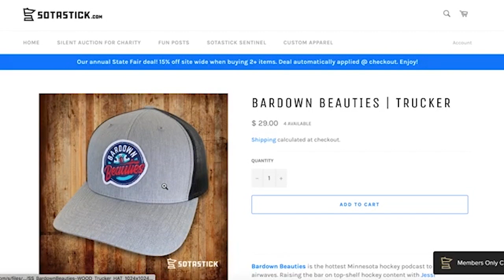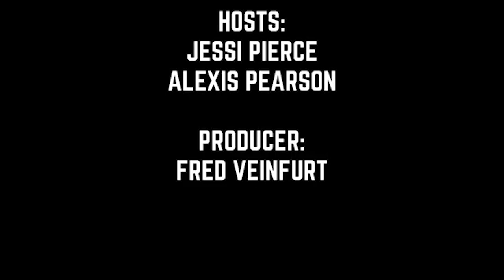#89: Offseason Banter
KaprizovWatch continues, the Minnesota Wild have a new uniform and the NHL is heading to Beijing for the 2022 Olympic Games -- let’s go Team USA.

Our final episode before we bring you Season 3, presented by SotaStick, brought to you by Jim Beam, BettorEdge and State Farm Insurance agent Tony Hoaglund at Champlin insurance dot com, this is episode 89.